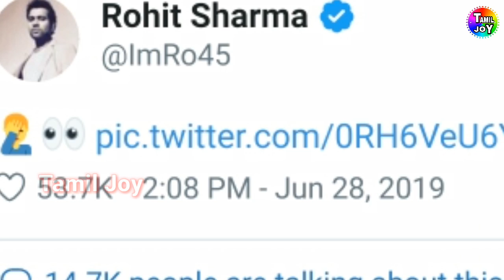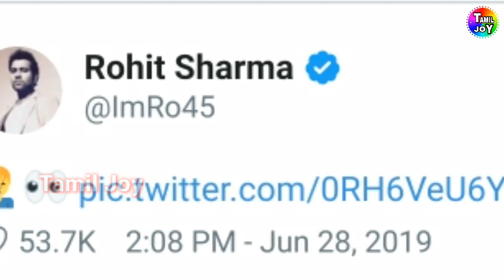ஆதாரம் வெளியிட்டு சிக்கலில் மாட்டிய ரோகித் சர்மா ? | ரசிகர்கள் பேரதிர்ச்சி | Rohit Sharma Tweet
ஆதாரம் வெளியிட்டு சிக்கலில் மாட்டிய ரோகித் சர்மா ? | ரசிகர்கள் பேரதிர்ச்சி | Rohit Sharma Tweet Out Issues For ICC